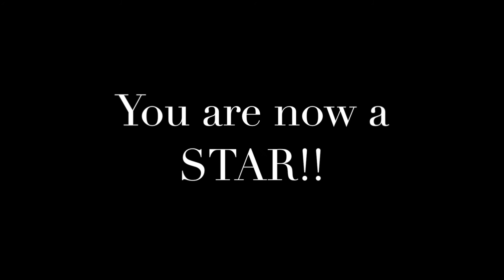140523 Shaw New Kindergarten Video